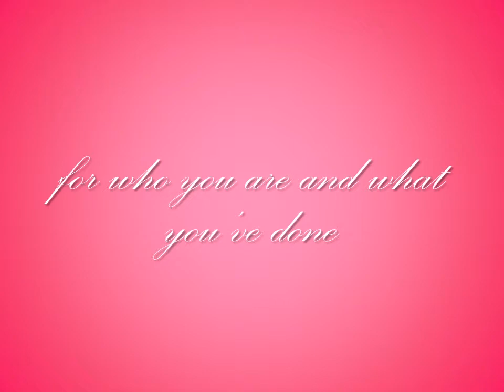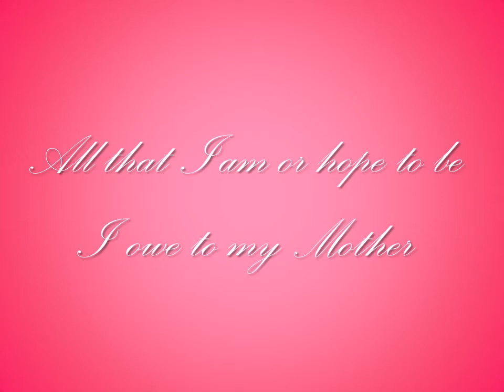Mother's Day 2014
This is a Mother's Day video that I am for my amazing, loving, intelligent, and beautiful mother.